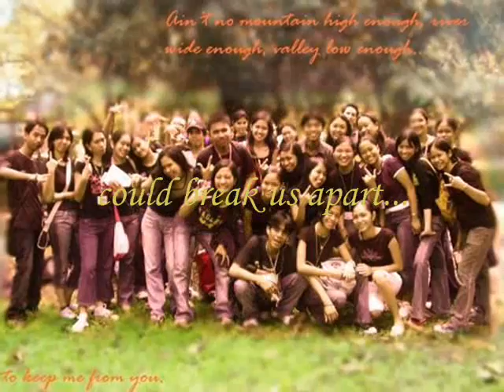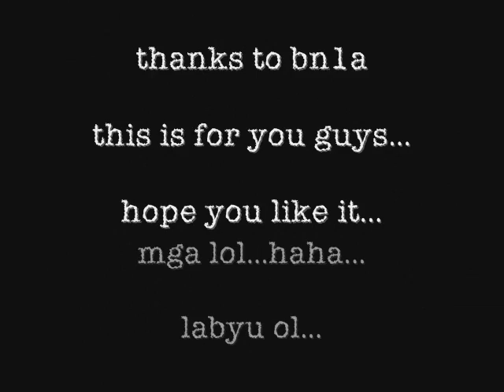Everything I Do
tribute video to BN1A (SY 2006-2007) by Mr Kevin Tubungbanua